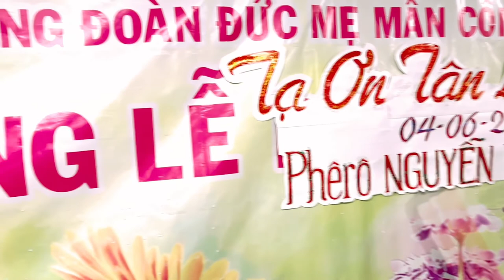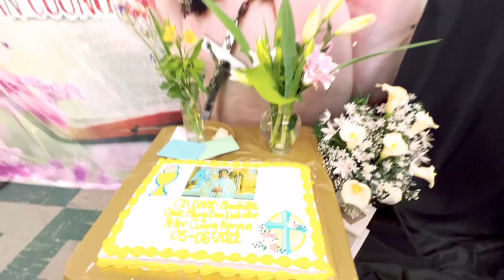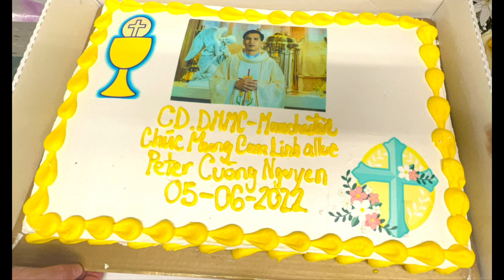Tiệc Mừng Tân Lm Phêrô Nguyễn Văn Cường Sau Thánh Lễ Tạ Ơn.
Tiệc Mừng Tân Lm Phêrô Nguyễn Văn Cường Sau Thánh Lễ Tạ Ơn|| Fr. Peter Nguyen Cuong Reception following his 1st Mass of Thanksgiving.
Tại Hội Trường St. Augustin, Manchester NH 🇺🇸